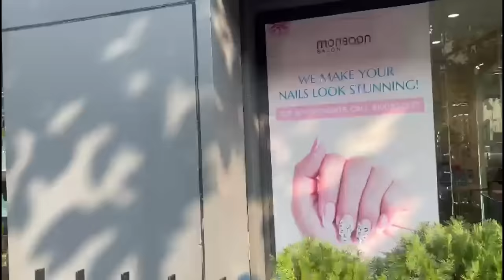मेरा New Look 😍 Look में किया Change || घर की सफाई करती हूं इन आसान Tips के साथ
Monsoon Salon
Address 👇
11A , Allen by road , sreepally , bhawanipore , Kolkata - 700020

ho.e tour rachna Singh
sgivratri special vlog by the Lifestyle Tales
माँ साथ में कयूं रहती है? Husband कंहा है? आपके सारे सवालों के जवाब मैं दूंगी ||
गृहप्रवेश में मुझे मिले इतने सारे  Usefull और महंगे Gifts

नये घर में हमारी पहली होली ✨️🖍 पहनी सुन्दर साड़ी || नये घर में पहले त्योहार की शुरुआत की मीठे के साथ

जाड़े के दिन और बनाया Butter नान ढाबा style पनीर मसाला || छत पर गई धूप सेकने🌞सुबह से 1 नहीं 50 काम 🥺
butter naan recipe in hindi
paneer masala recipe in hindi
raat ke 12:30 baje baji door bell darwaza khilaya to Aankhon per nhi hua yakin
कुछ बहुत ही प्यारे  Suits खरीदे बड़े बाज़ार से  Suit पहन कर एसे तैयार हूई मैं  कालीघाट दर्शन
bada bazar shoppin
kalighat darshan

My New Jewellery Collection💎एक से बढ़कर एक Design 👌♥️

अचानक रात के 12:30 बजे door बजी दरवाज़ा खोला तो आंखौं पर नहीं हुआ यकीन बनाया Chinki की पसंद का खाना
मक्के की रोटी टमाटर की खटाई different वाला साग एसी थाली बनाई  || khane में lgaya देसी तड़का ||gatte k hi nhi honge hard with tips
sirf yeh 1 cheez lgane se meri skin poore saal glow krti hai
rachna Singh
dusron ke haqq ka khane walon ka kabhi bhala nhi hota hai
yaad rakhna
Factbook page hack hone se kaise bchayein facebook page hacked recovery
Facebook page hacked recovery 2023
Mera facebook hack ho gya
facebook page hack ho jaye to kya karein
aap yeh galti kabhi mat karna warna page profile ho jayega
1 gram gold jewelry

video for educational purpose only.copyright Disclaimer under section 107 of the copyright act 1976, Allowance is made for "fair use"for purpose sach as criticism, comment,news reporting,teaching scholarships,and research.fair use is a use permitted by copyright statute that might otherwise be infringing. Non-profit, educational or personal use tips the balance in favour of fare use.